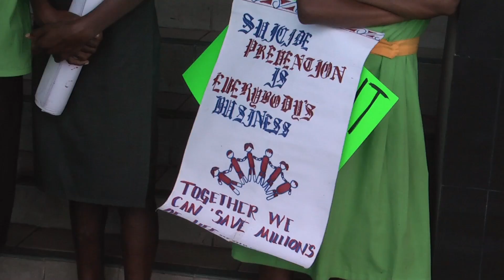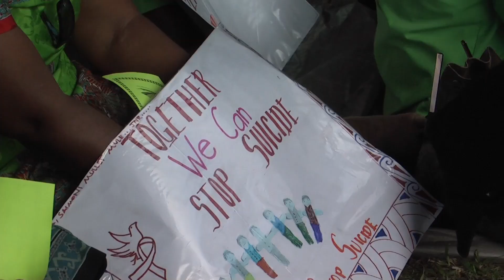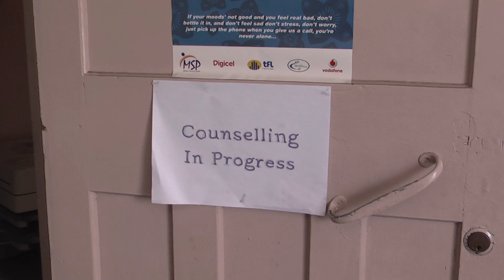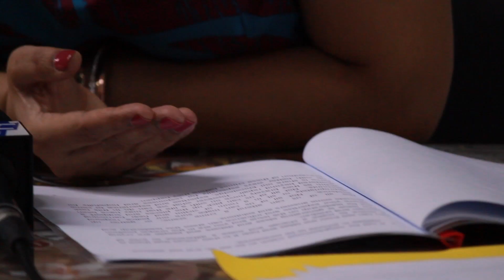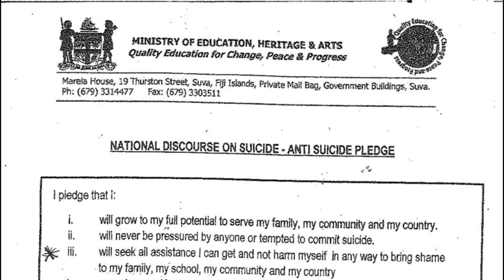Fiji child helpline runs hot as suicide problem grows (PMC)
SUVA: A suicide or attempted suicide is now reported every day and a half in Fiji, say police.

Over the past three years, 422 people have taken their own lives in Fiji.

That is almost three times the number of road fatalities in the same period.

Those numbers were highlighted as hundreds of people marched through Suva for World Suicide Prevention Day in the middle of September.

This week the Fiji government is also taking more extraordinary measures to keep young people from taking their own lives.

All schoolchildren have been told to take an anti-suicide pledge.

Photo: Ravuama Buadromo/Twitter.com

Reporter:
Niklas Brandt Pedersen

Interviewees:
Rusiate Tudravu, Associate Police Commisioner of The Fiji Police Force
Rosy Akbar, Minister for Women, Children and Poverty Alleviation
Jiokapeci Baledrokadroka, Project Officer, National Child Helpline Fiji
Jone Usamate, Minister of Health and Medical Services
Dr Jiko Luveni, Speaker of Fiji's House of Representatives
Waisale Sivo and Laisenia Solevu, Dudley High School

Photos:
Ravuama Buadromo/Twitter.com

(cc) Produced by the Pacific Media Centre, Auckland University of Technology, New Zealand.